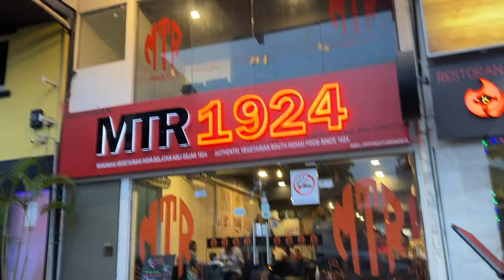ఇండియా వచ్చే ముందు Expect చేయలేదు | Forget House Key, vegetable shopping , dinner Indian restaurant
ఇండియా వచ్చే ముందు Expect చేయలేదు | Forget House Key, vegetable shopping , dinner Indian restaurant  | ఇండియా వచ్చే ముందు ఇలా జరుగుతుందీ అని ఎక్స్‌పెక్ట్ చేయలేదు | we did not expect that things would turn out like this before coming to India | హౌస్ కీ మర్చిపోతే | If the house key is forgotten